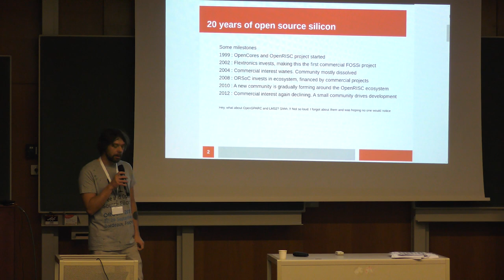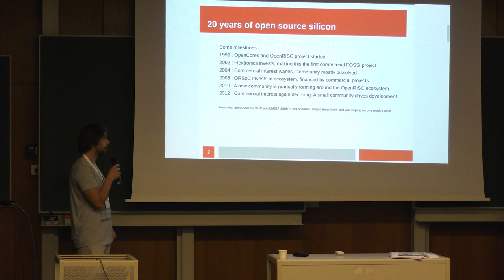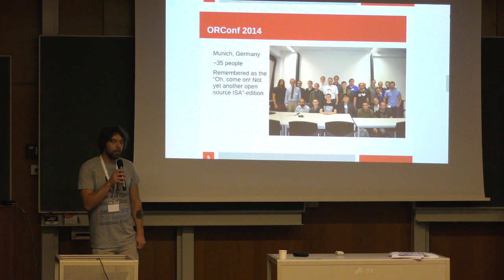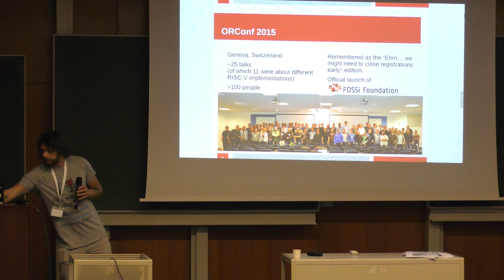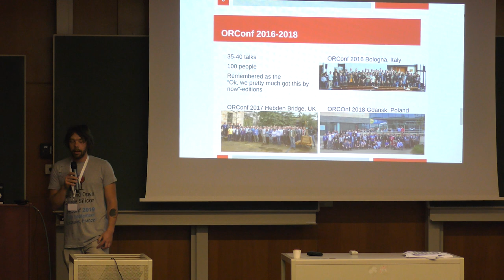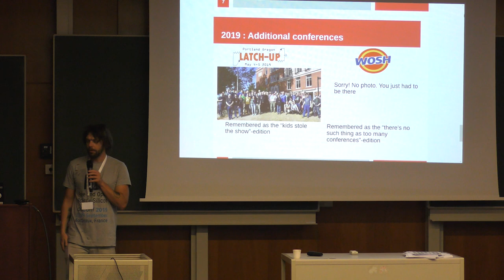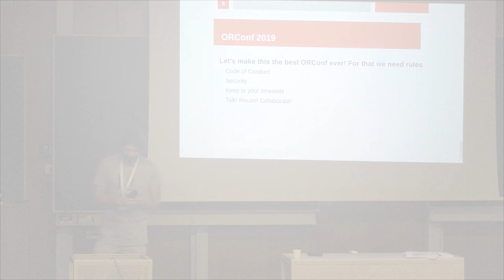Welcome to ORConf 2019 - Olof Kindgren - ORConf 2019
Presenter: Olof Kindgren
Olof is director at the FOSSi Foundation.